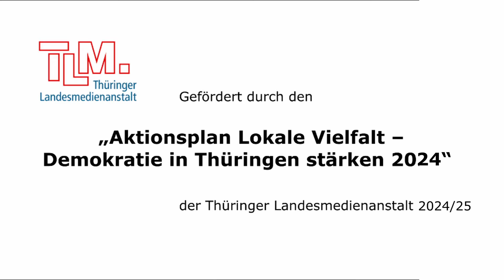So reagiert die Linke-Fraktion auf mögliche Thüringer Koalitionsverhandlungen von CDU, BSW und SPD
Ulrike Grosse-Röthig, Mitglied der Linke-Fraktion im Thüringer Landtag, stellt im Interview den Standpunkt ihrer Fraktion zu möglichen Thüringer Koalitionsverhandlungen von CDU, BSW und SPD dar. Das Interview fand - dies sei an dieser Stelle angemerkt - vor der Forderung von Nachverhandlungen vom Thüringer Landesverband des Bündnisses Sahra Wagenknecht wegen der "Friedensformel" am Freitag Abend statt.